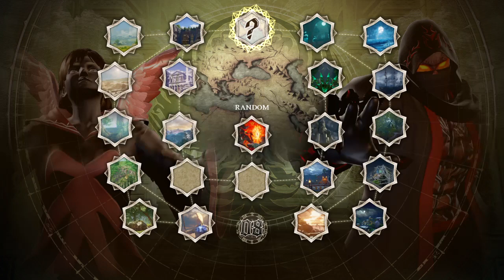SOULCALIBUR 6 sweaty fights